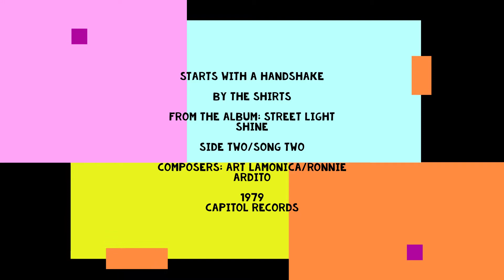Starts With a Handshake - The Shirts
Starts With a Handshake
by The Shirts
from the album "Street Light Shine"
Side two/Song two
Composers: Art LaMonica/Ronnie Ardito
1979
Capitol Records